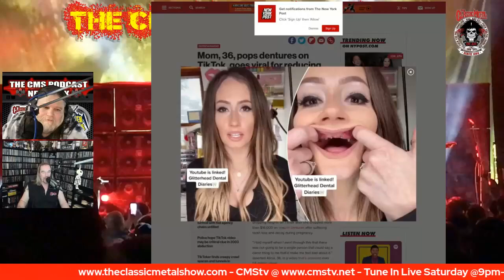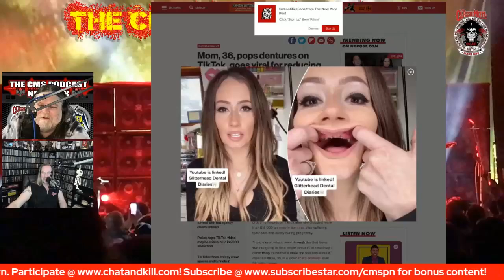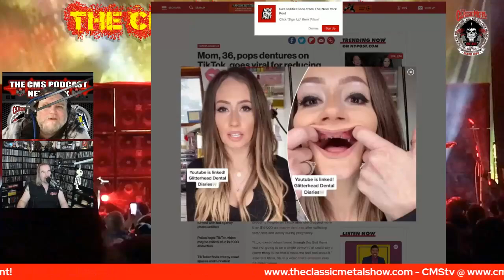CMS | Hollywood Millionaire Matthew Perry Under FIre: Neeley & Chris Have His Back!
Hollywood looks to attack actor Matthew Perry for dating younger women!

Attention all metalheads! Brace yourselves for another epic episode of  THE CLASSIC METAL SHOW! Neeley and Chris are fired up and ready to  tackle a topic that's been making headlines lately: the controversy  surrounding actor Matthew Perry's dating life. These guys aren't holding  back as they take a firm stance in support of the Hollywood  millionaire, who was shamed by a 19-year-old for chatting her up on a  dating site. You won't believe the ridiculousness of this situation, and  Neeley and Chris are here to call out the hypocrisy and entitlement of  the younger generation.

Live Saturdays from 9pm to 3am Eastern or on Rumble, Odysee or YouTube.

It helps us grow and do better episodes for YOU!!

ROKU: Search "The Classic Metal Show" in the Roku Channels